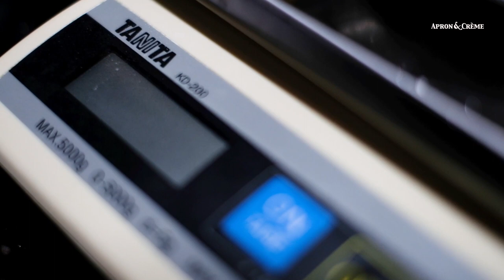How to Make Tiramisu Mille Crepe Cake Recipe with Coffee Mascarpone Whipped Cream Filling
Lets make our self quarantine more fun and be more productive while quarantine ourself at home! I make this episode of quarantine is fun so we can do some new activities and drive away our boredom during coronavirus outbreaks.
What to do while self quarantine at home.
Lets make Tiramisu Mille Crepes with coffee mascarpone cream filling ! This easy anti fail recipe will definitely rise your mood during this quarantine!
Ingredients :
For the crepes
200gr flour
4 whole eggs
2 egg yolks
140gr butter
600ml fresh milk

250ml whipper cream
250gr mascarpone cheese
100gr sugar
2tsp coffee instant
2tbsp milk